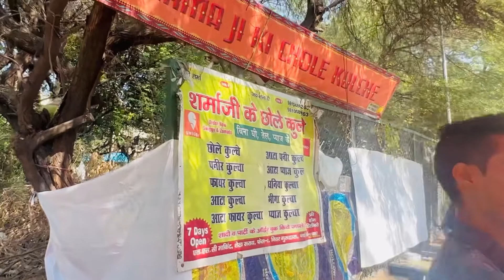शर्मा जी के zero oil free छोले कुल्चे ||oilfreecholekulche